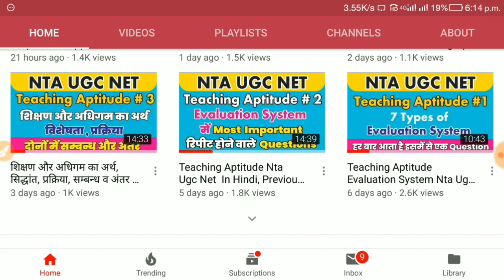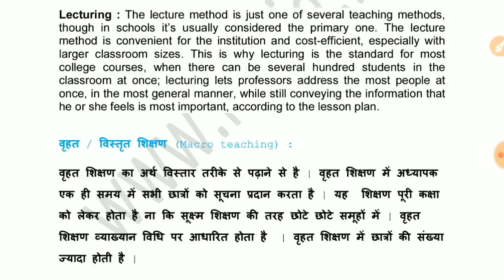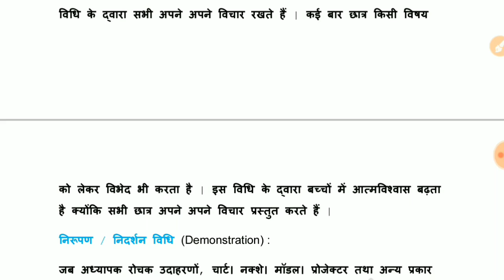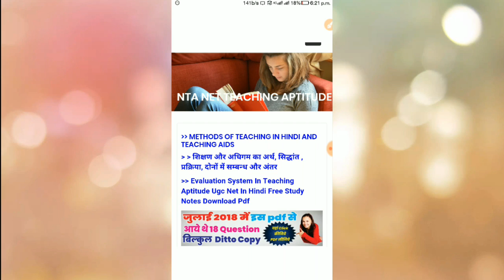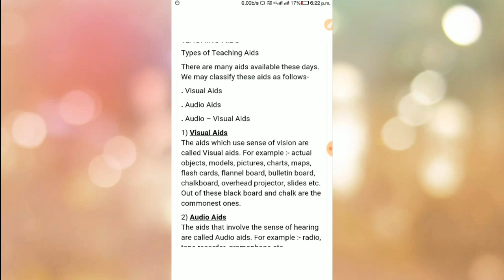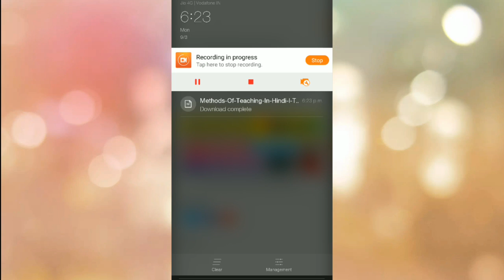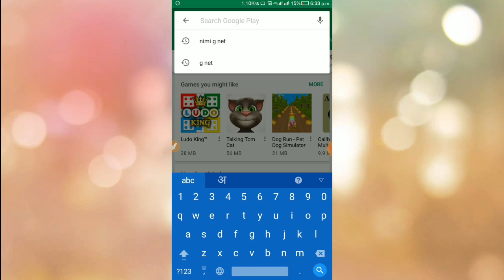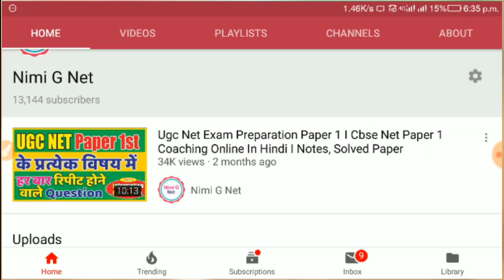Methods Of Teaching In Hindi l Methods Of Teaching Ugc Net l Teaching Aids